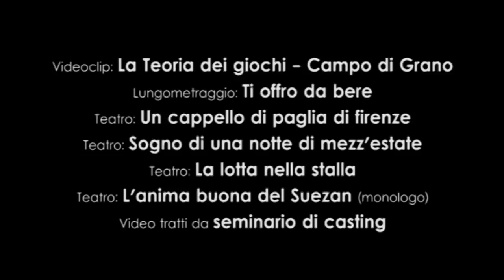Showreel Elisabetta Mazzullo